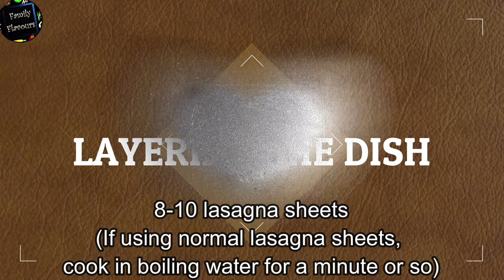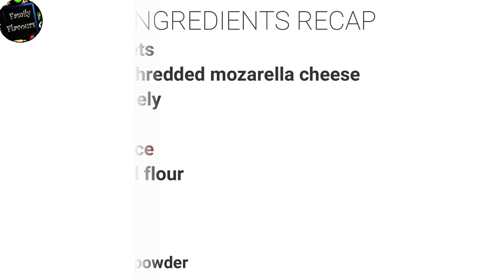Let's Bring Italy To Our Table: Chicken Lasagna Recipe!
Hello Everyone! Welcome back once again to another recipe that explores the flavours of Italy. This is a very simple Chicken Lasagna recipe that can be a mouthwatering treat for the whole family. Those who are vegetarians, can simply skip the addition of chicken and the lasagna will taste just as good!